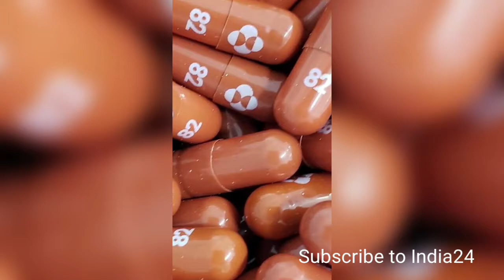मिल गई कोरोना के इलाज के लिए अब नई दवाएं, जानिए सब कुछ